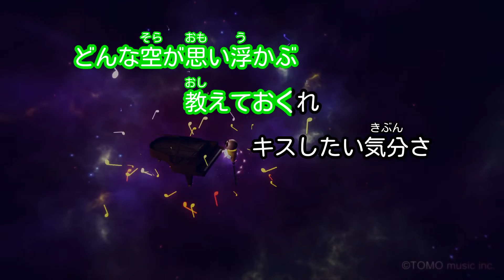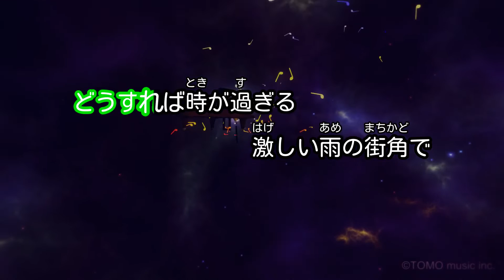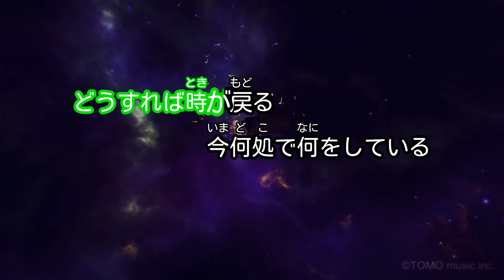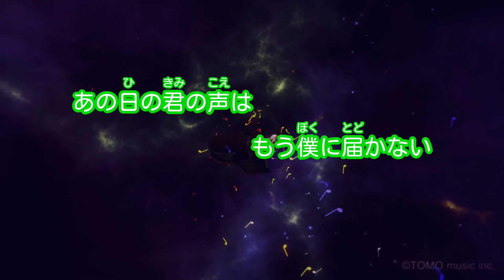【カラオケ】TIME/B'z